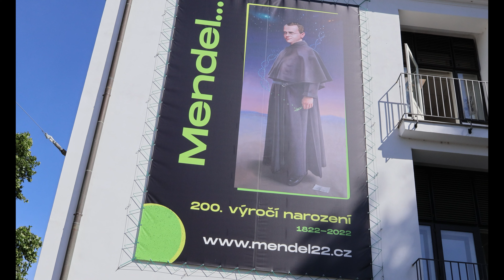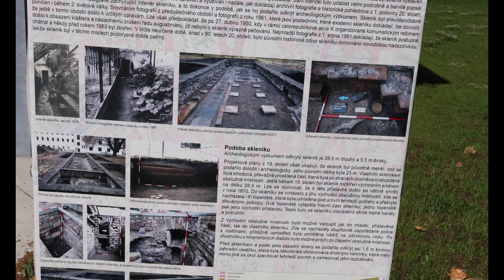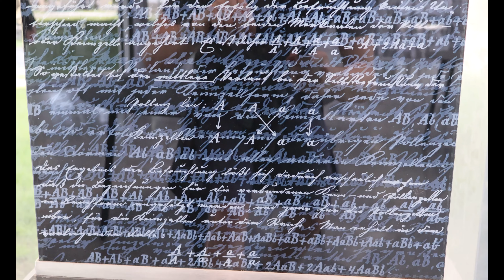Reportáž: Mendel tady vymyslel genetiku, teď jeho skleník slouží k setkávání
Na Mendlově náměstí v Brně, stojí Mendlovo muzeum. Ve skleníku na stejném místě položil v 19. století Johann Mendel základy genetiky. Dnes skleník už neslouží na pěstování hrášku, ale k setkávání občanů i pořádání svateb. Podívejte se na reportáž.

Video vzniklo s podporou Evropské unie.

Autoři: Ondřej Plevák, Jakub Carda
Kamera a střih: Dávid Pásztor

🙏🏻 Děkujeme vám za slušnou diskusi pod příspěvky, případné urážlivé a vulgární komentáře budou mazány.